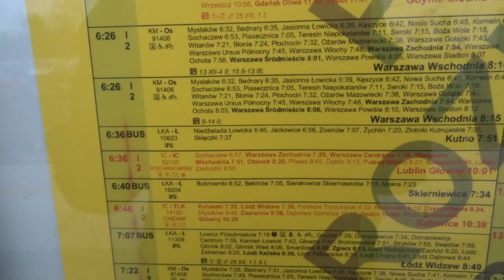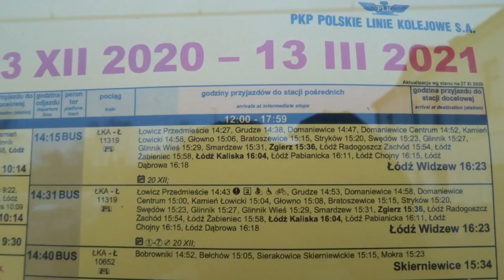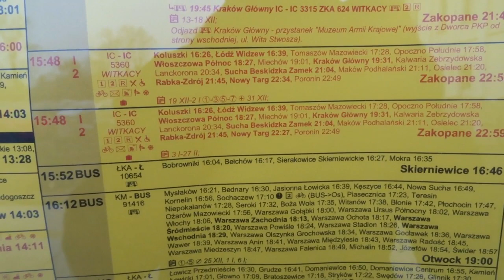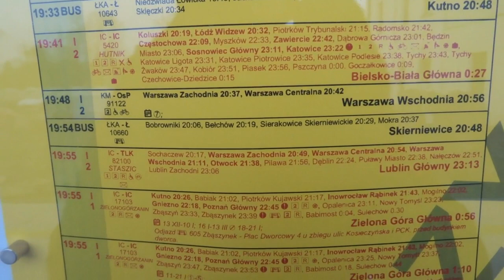Rozkład jazdy PKP na stacji Łowicz Gł. obowiązujący od 13 Grudnia do 13 Marca 2021. 2.12.2020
Co do rozkładu jazdy na rok 2020/21 to naprawdę jest sporo zmian i ciekawych pociągów i warto o tym powiedzieć a więc tak:
Jeśli chodzi o remont linii 16 Kutno - Łęczyca - Zgierz to cały czas będą jeździć następujące pociągi przez Łowicz Główny(Postój), Bełchów(Przelot), Koluszki(Postój), Łódź Widzew(Postój+Oblot):
IC Sukiennice Rel. Kraków Gł. - Gdynia Gł. - Kraków Gł.
IC Witkacy Rel. Zakopane - Gdynia Gł. - Zakopane(Sezonowy)
IC Hutnik Rel. Bielsko-Biała Gł. - Gdynia Gł. - Bielsko-Biała Gł.
TLK Doker Rel. Gdynia Gł. - Katowice - Gdynia Gł.
TLK Kociewie Rel. Łódź Kaliska - Bydgoszcz Gł.(Gdynia Gł.) i (Gdynia Gł.)Bydgoszcz Gł. - Łódź Kaliska.
Pociąg IC Sukiennice/Witkacy już nie będzie zahaczał stacji Łódź Fabryczna i nie będzie 2x postoju na stacji Łódź Widzew tylko 1x i to było połączenie z Gdyni.
Co ciekawe dla IC Sukiennice: Dnia 24 Grudnia, 28 Lutego oraz od 1 do 13 Marca ten skład będzie miał wydłużoną relacje do "Aż do Zakopanego!" i tutaj trasa tego pociągu będzie się kończyć na stacji Kraków Gł. bo dalej pojedzie ZKA i pojądą 2 Autobusy tzn.: 1 Autobus jako "za IC Sukiennice"  BUS  ZKA 639 Sukiennice Rel. Kraków Gł. - Zakopane i tutaj bus będzie miał postoje na tych stacjach od Krakowa jak by pociąg jechał. Odjazd z Krakowa Gł. o 19:45 i przyjazd do Zakopca na godz. 22:57.
A z kolei 2 bus jako "za IC Sukiennice"  BUS  ZKA 638 Sukiennice" Rel. Kraków Gł. - Zakopane i ten Bus od Krakowa beż żadnych postojów jedzie do Zakopanego. Odjazd z Krakowa Gł. o godz 19:45 a przyjazd do Zakopca na godz. 21:45. A Teraz w Rel. przeciwnej: Dnia 25 Grudnia oraz od 1 do 13 Marca pociąg IC Sukiennice będzie jechał w Rel. Zakopane - Gdynia Gł., ale pociąg tylko od Krakowa Gł. bo ZKA od Zakopca. Tutaj też 2 Busy ZKA tzn.: 1 bus zwykły jako "za IC Sukiennice"  BUS  ZKA Sukiennice Rel. Zakopane - Kraków Gł. i ten bus ma postoje na tych stacjach jak pociąg ma postoje. Odjazd z Zakopca tego Busa o godz. 5:56 i przyjazd do Krakowa Gł. na godz. 9:08  a z kolei 2 bus jako "za IC Sukiennice"  BUS  ZKA Sukiennice Rel. Zakopane - Kraków Gł. i ten Bus bez żadnych postojów. Odjazd Busa z Zakopca o godz.6:48 i przyjazd do Krakowa Gł. na godz. 9:08.
Również tyczy się dla pociągu IC Witkacy Rel. Zakopane - Gdynia Gł. bo od 13 do 18 Grudnia będzie obowiązywać jeszcze ZKA i to będzie się tyczyć relacji przeciwnej tzn. w Rel. Gdynia Gł. - Zakopane. Na Trasie Kraków Gł. - Zakopane - Kraków Gł. kończy się ZKA dla wszystkich pociagów i od tego dnia pociąg IC Witkacy Rel. Gdynia Gł. - Zakopane - Gdynia Gł. pojedzie bez ZKA!  Ale tylko do 27/8 Lutego bo później znowu będzie ZKA do/z Zakopca.
No i od 13 Grudnia dochodzi nowy pociąg TLK Chemik Rel. Płock - Katowice - Płock. Nadal będzie obowiązywać ZKA za ŁKA na odc. Łowicz Gł. - Łowicz Przedmieście - Łowicz Gł. i to samo na odc. Kutno - Skierniewice - Kutno oraz w rel. Skierniewice - Łowicz Gł. - Skierniewice. Natomiast 2 poranne połączenia ŁKA Rel. Kutno - Skierniewice zostają bez zmian, czyli jeden pociąg ŁKA o 5 rano a drugi ŁKA o 6 rano. Druga sprawa, pociąg ŁKA, który dotychczas kursował w Rel. Skierniewice - Kutno o 22 w nocy to teraz będzie wcześniej kursował bo po godz. 18.
Za Koleje Mazowieckie też będzie ZKA do/z Sochaczewa po 2 Busy tzn. jeden Bus jako zwykły (R3 - w zależności od linii: R2, R7 itd) a drugi bus jako przyśpieszony ZE3 w odstępstwie 12 min. od zwykłego. Tylko za niektóre połączenia będzie ZKA.
Co ciekawe: tylko 1 pociąg KM jako OsP RE3 z Płocka do Warszawy będzie jeździł przez Bełchów, Skierniewice, Żyrardów, Grodzisk Maz. bez żadnych postojów i tylko w Niedziele a zwykła Mazovia do/z Płocka zostaje nadal przez Sochaczewa i Mazovia-Bis do Płocka też przez Sochaczew tylko ta powrotna przez Skierniewice.
Co do PKP IC to teraz:
Pociąg Kochanowski od 13 Grudnia zostaje skrócony do/z Lublina, ale nada będzie jeździł do/z Bydgoszczy i już ze zmienioną kat. handlową z TLK na "IC Kochanowski" i to jest przez Otwock - Pilawa!
Również Warta zostaje na trasie Warszawa - Poznań - Warszawa, ale ona też zmienia kat. z TLK na "IC Warta" i trasa przez Konin. Kiedyś już była IC Warta...
Zielonogórzanin zostaje w starej kat. czyli "IC", ale tu juą trasa się zmienia bo przez Babiak, Gniezno w obie strony.  To samo z Noteciem, który też zmienia kat. handlową z TLK na IC Noteć.
W rozkład wchodzi nowy pociąg IC Zamenhof Rel. Warszawa Wsch. - Zielona Góra - Warszawa Wsch. W sumie Zamenhof jeździł kiedyś przez Skierki. Staszic wydłużony do/z Lublina a do/z Szczecina zostaje bez grupy wagonów do/z Kołobrzegu.
Na tory wraca pociąg IC Brda do/z Bydgoszczy i kolejny nowy pociąg "Lubuszanin" z kat. IC, który będzie kursował na trasie Chełm - Zielona Góra - Chełm przez Otwock. Również na tory wraca pociąg TLK Gombrowicz, który będzie na trasie Rzeszów - Szczecin - Rzeszów przez Otwock. będzie też zmiana na TLK Górski. Zamoyski w Rel. Hrubieszów - Kołobrzeg przez Otwock a powrotny przez Żyrardów z postojem.
Reszta opisu od filmem.